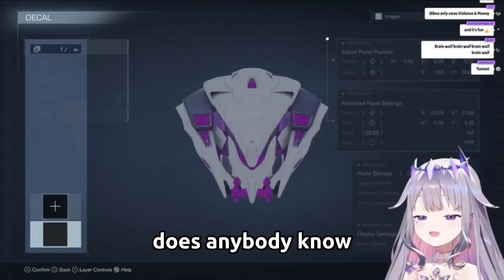𝘉𝘪𝘣𝘰𝘰 𝘤𝘶𝘴𝘵𝘰𝘮 𝘳𝘰𝘣𝘰𝘵 𝘪𝘴 𝘴𝘭𝘪𝘨𝘩𝘵𝘭𝘺 𝘥𝘪𝘧𝘧𝘦𝘳𝘦𝘯𝘵 𝘧𝘳𝘰𝘮 𝘵𝘩𝘦 𝘰𝘵𝘩𝘦𝘳𝘴 [𝘏𝘰𝘭𝘰𝘭𝘪𝘷𝘦 𝘌𝘕 𝘚𝘶𝘣]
Art Credit: Bijou by @Nakatokung